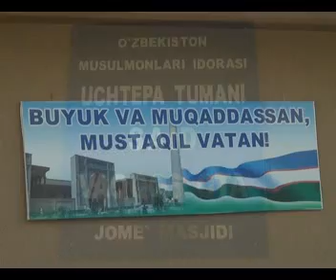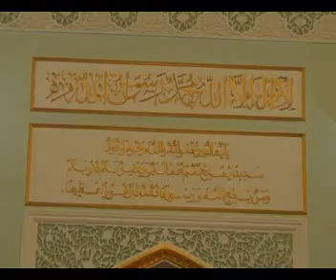Said vaqqos ota jome masjidi